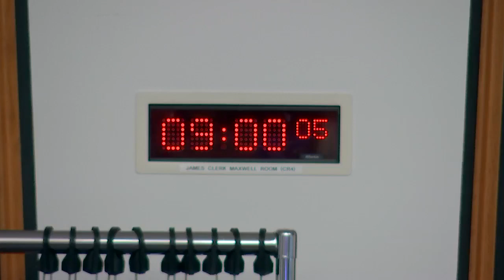Public Audit Committee - 27 January 2022